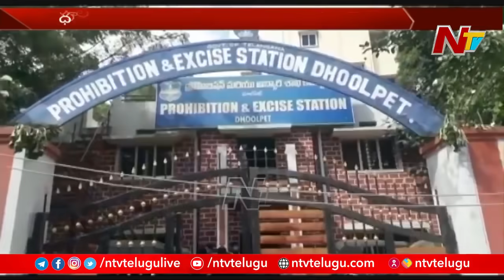హైదరాబాద్ లో 75 మంది గంజాయి విక్రయదారుల అరెస్ట్ | Ntv